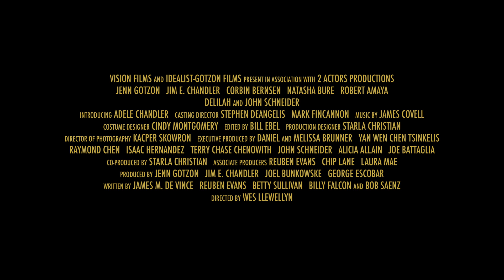The Farmer and the Belle: Saving Santaland - Trailer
Inspired by a True Story, “The Farmer and The Belle: Saving Santaland” is a “Funny Christmas Movie for the family” in the style of “Hallmark Christmas Movies” and “Christian Christmas Movies”

Sparks fly between a famous model and a farmer with a young daughter. But the small town is in danger of losing their beloved Santaland festival and they’ll soon discover that miracles can happen.